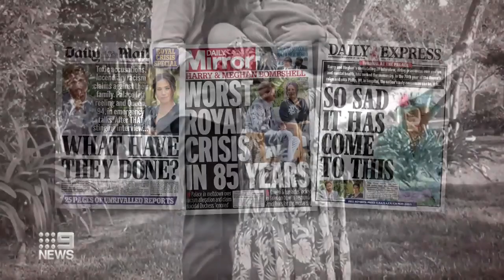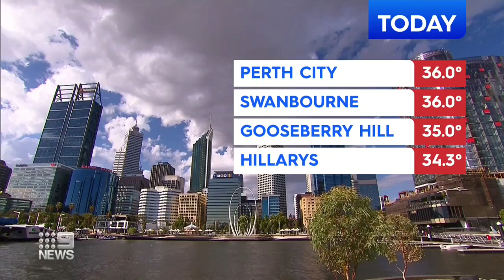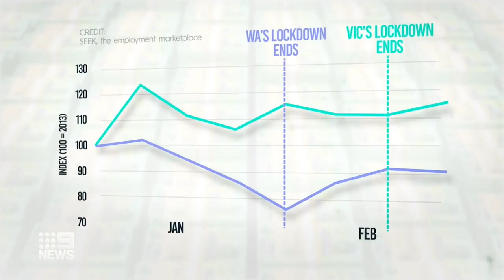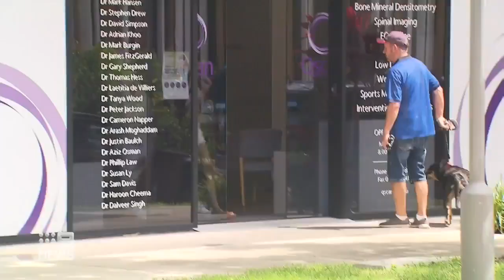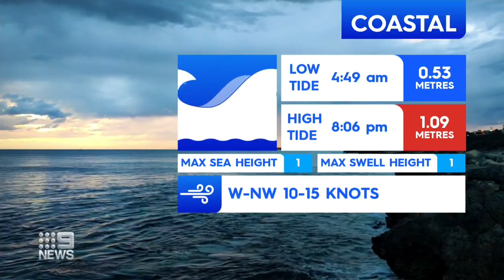Nine News Perth with Michael Thomson (intro / autocue problems at start) - 9th March 2021